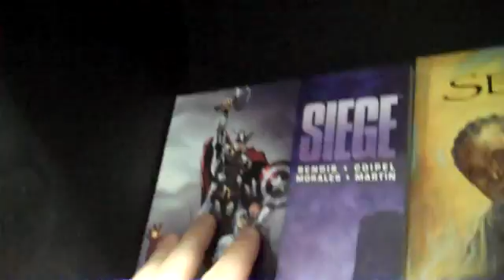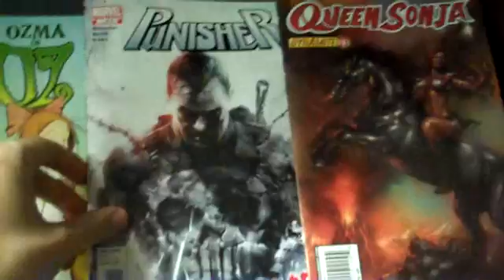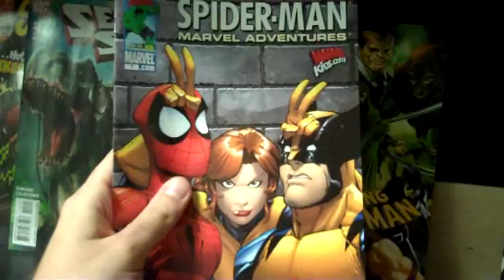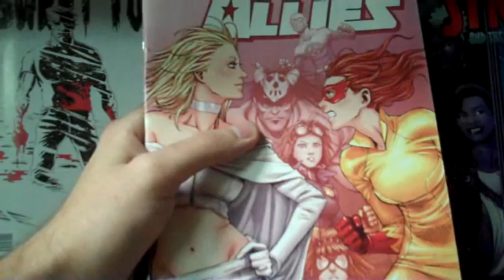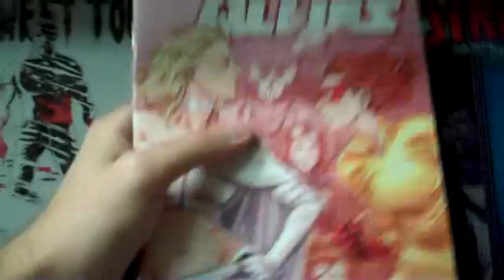NEW!! 11/4/10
Here's what came out yesterday! Sorry I didn't do it on Wednesday. My voice sounded super terrible because I had been sick.